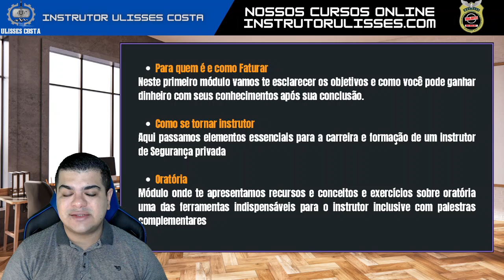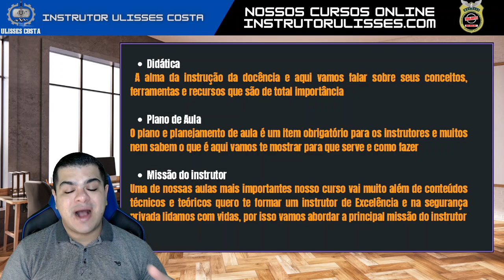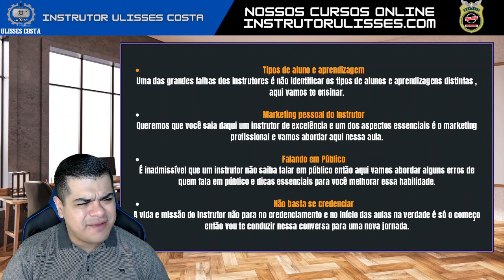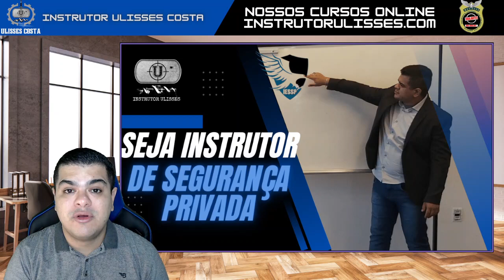🚨 ATENÇÃO VIGILANTE VOCÊ NÃO PODE PERDER!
Entre no link e pertença ao Grupo VIP da Promoção

🎥Curso Supervisor de Segurança - Operacional Administrativo
Outros Cursos para você fazer